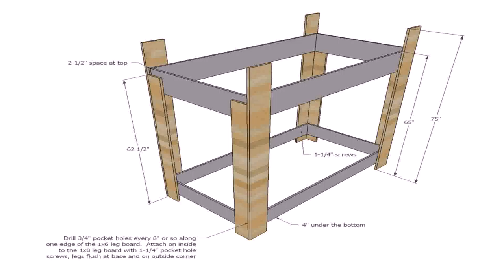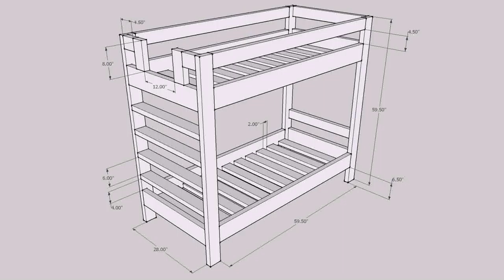Bunk Bed Woodworking Plans - Gif Maker DaddyGif.com (see description)